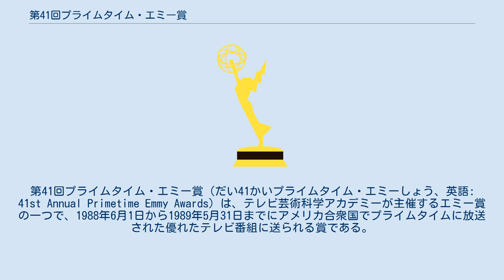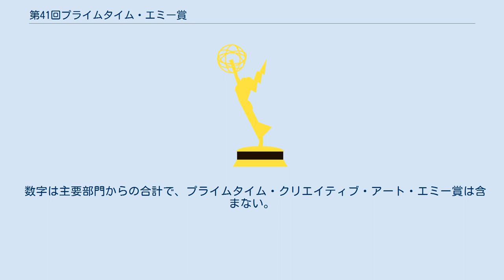第41回プライムタイム・エミー賞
第41回プライムタイム・エミー賞（だい41かいプライムタイム・エミーしょう、英語: 41st Annual Primetime Emmy Awards）は、テレビ芸術科学アカデミーが主催するエミー賞の一つで、1988年6月1日から1989年5月31日までにアメリカ合衆国でプライムタイムに放送された優れたテレビ番組に送られる賞である。
司会はジョン・ラロケットが務め、アメリカではFOXが生中継で放送した。
 主要部門の最多ノミネートは『L.A.ロー 七人の弁護士』の15部門で、『素晴らしき日々』が11部門と続いた。
 主要部門の最多受賞は『チアーズ』と『TVキャスター マーフィー・ブラウン』の3部門だった。